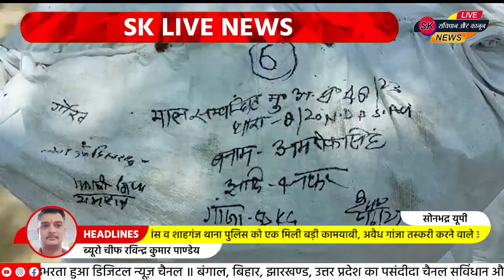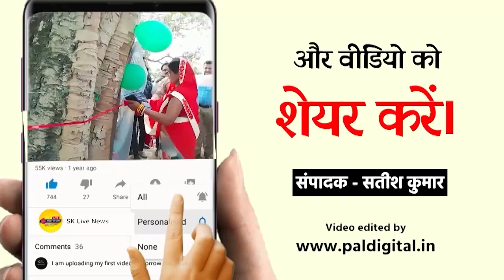सोनभद्र में 1 करोड़ रुपये के अवैध गांजा, 2 ट्रक के साथ, 04 आरोपी गिरफ्तार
01 करोड़ रुपये के अवैध गांजा, 2 ट्रक के साथ, 04 आरोपी गिरफ्तार।

Ravindra pandey
Sonebhadra

 सोनभद्र जनपद की सीमा चार राज्यो से लगती है जिसका लाभ मादक पदार्थो की तस्करी करने वाले उठा रहे है। आज जिले की एसओजी, सर्विलांस व शाहगंज थाना पुलिस को एक मिली बड़ी कामयाबी, अवैध गांजा तस्करी करने वाले अंतर प्रांतीय गिरोह के 04 सदस्यों को साढ़े चार कुन्तल गांजा दो ट्रक से बरामद करते हुए गिरफ्तार किया।